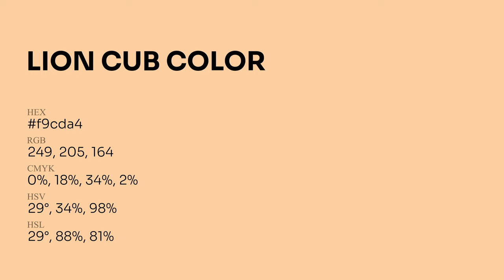Lion Cub color f9cda4 hex Cool Orange color f9cda4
What color is Lion Cub ? f9cda4 hex, Cool Orange color f9cda4

Hex f9cda4 Color Code is also known as Lion Cub color

Hex f9cda4 Color code in RGB color code model is created after adding 97.65% red color, 80.39% green color and 64.31% blue color.
Hex f9cda4 Color code in CMYK color (process color) code model is generated after subtraction of 0% cyan, 18% magenta, 34% yellow, 02% black.